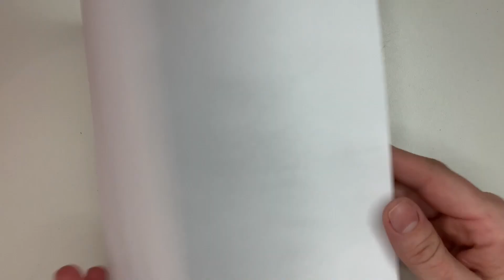COMO DESENHAR UM PAPER COALA DO TIKTOK | Paper Duck do TikTok ( Pato de papel famoso do TikTok)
Neste vídeo eu vou te ensinar o passo a passo de Como Desenhar um Paper Coala do TikTok. Paper Animals do tiktok.